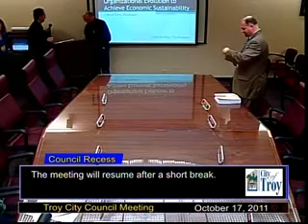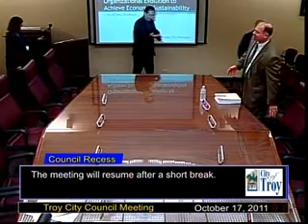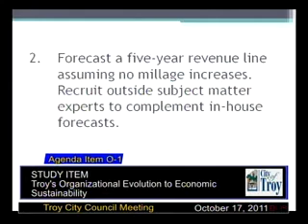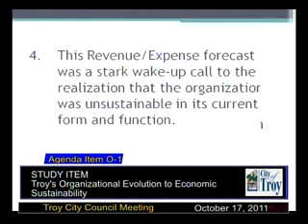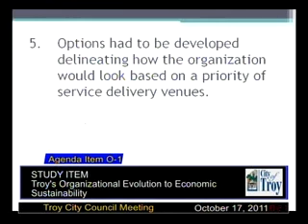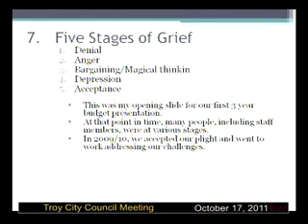City Council Meeting October 17, 2011 Part 2